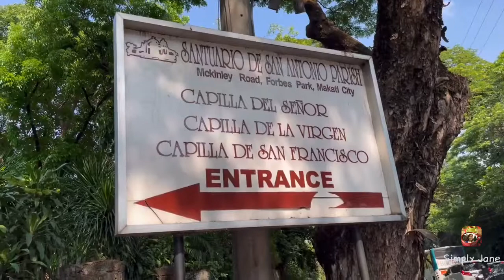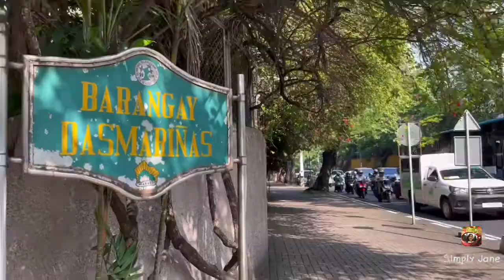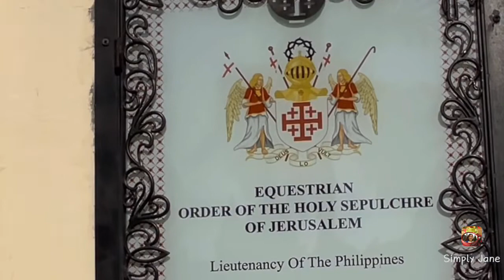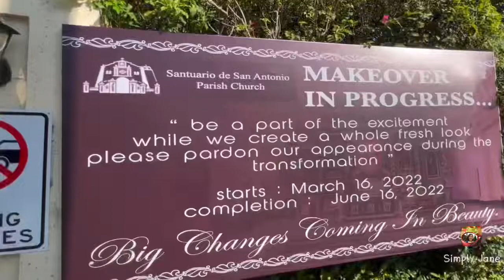A Church at Forbes Park, Makati City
In this video, learn a little Church History and meet St. Anthony de Padua. St. Anthony was the most celebrated of St. Francis of Assisi’s followers and had the reputation of a miracle worker.